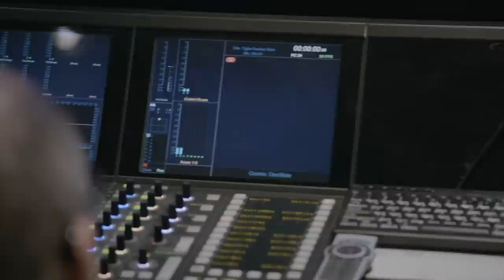HOW TO TRAIN YOUR DRAGON: THE HIDDEN WORLD (2019) | Behind the Scenes of Animation Movie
Making of How to Train Your Dragon: The Hidden World (Cast ADR)

Plot:
When Hiccup discovers Toothless isn't the only Night Fury, he must seek "The Hidden World", a secret Dragon Utopia before a hired tyrant named Grimmel finds it first.

Genre: Animation, Action, Adventure, Fantasy
Director: Dean DeBlois
Cast: Jay Baruchel, America Ferrera, F. Murray Abraham, Cate Blanchett, Gerard Butler, Jonah Hill, Kristen Wiig, Kit Harington
Production & Credits: DreamWorks Animation, Mad Hatter Entertainment
Distributors: Universal Pictures
Country: USA